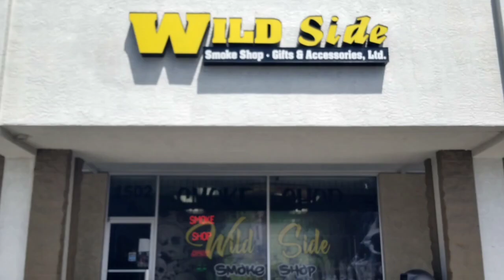WPOT fm Online 🎧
WPOT fm Online 🎧 albuquerque #420 #420